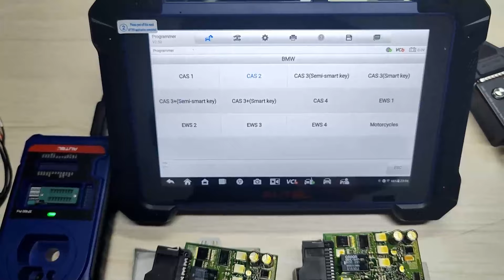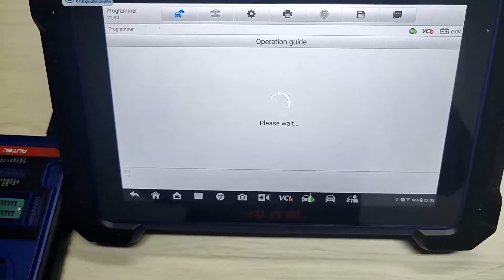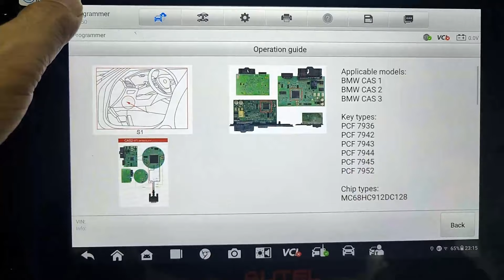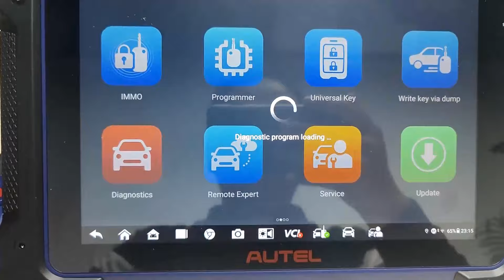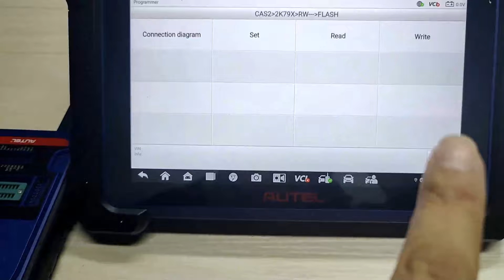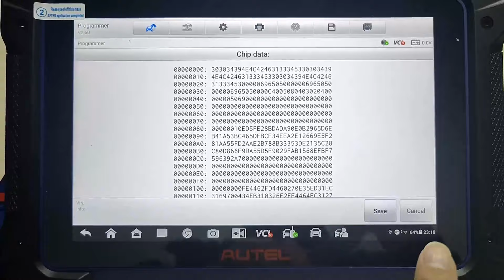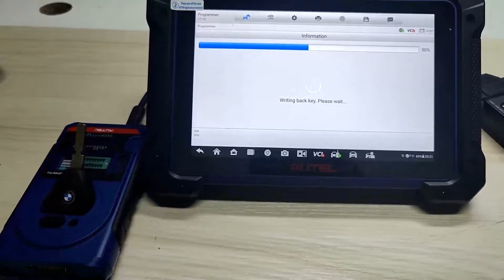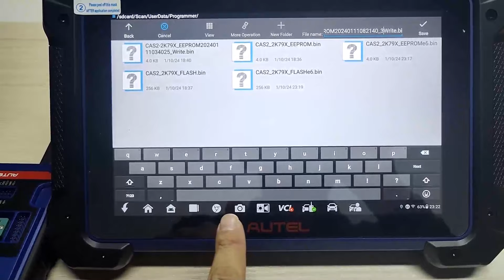Autel IM608II and Godiag CAS1/CAS2 Test Platform Add BMW CAS2 Mechanical Key- GodiagShop.com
how to program BMW CAS2 mechanical key with Autel IM608 II and Godiag CAS1/CAS2 test platform.
It is mechanical key, need to write data back to CAS.

2024 GODIAG BMW CAS1/CAS2 Mech-Key Test Platform Detect CAS & Key Synchronization Solder-free Matching CAS Data Read, Write and Program: